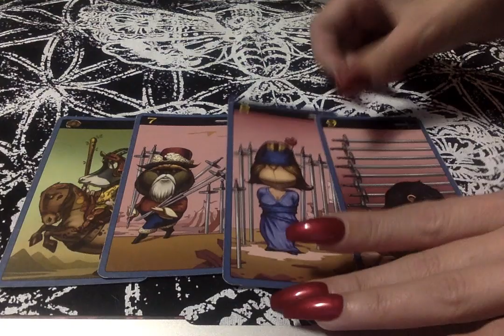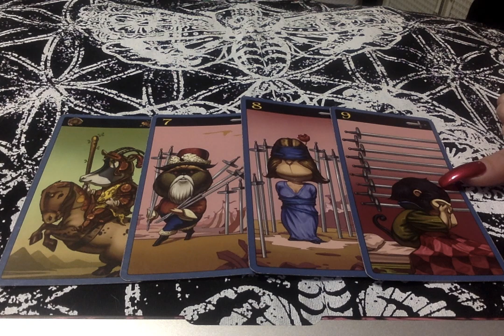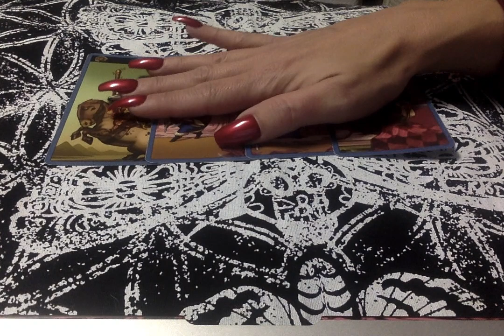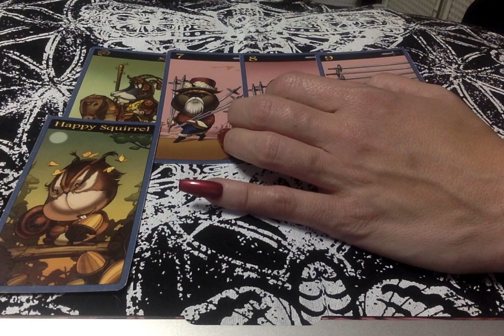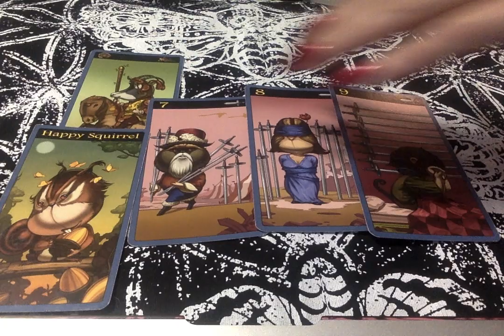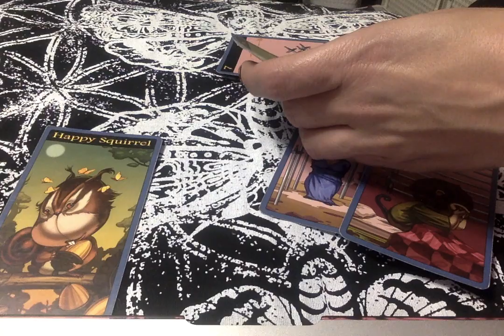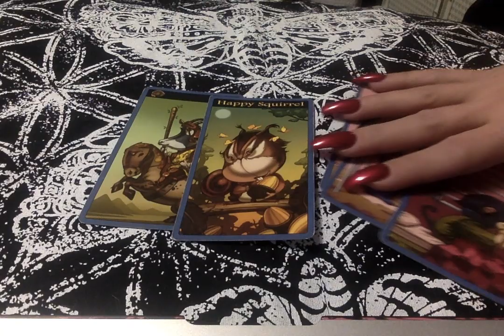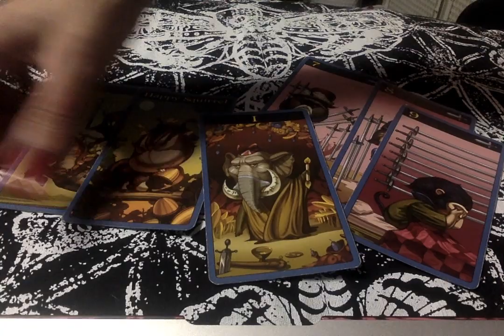🎃👻 Happy Halloween Surprise 👻🎃 ~ 10-31-2019